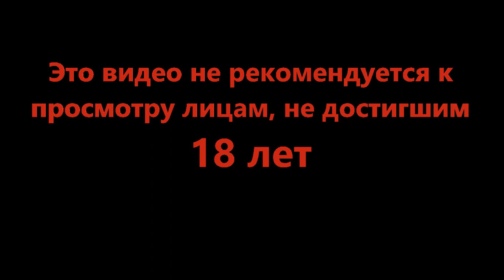Ослепнуть или оглохнуть - Dead Space #6